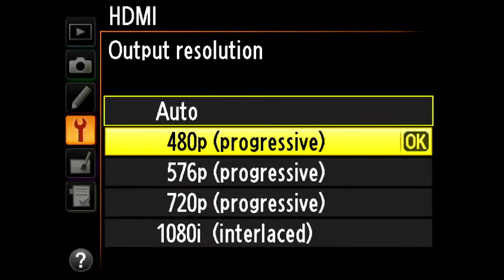D800 Ninja 2 Menu.mov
Where you can change your HDMI settings in your D4 or D800 to work best with the RAW HDMI out for an Atomos Ninja 2 Recorder.